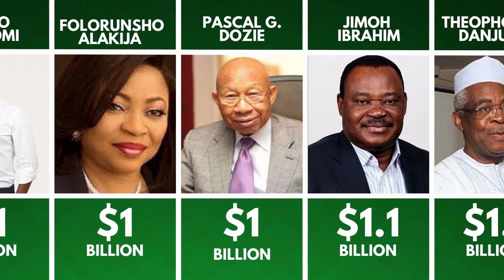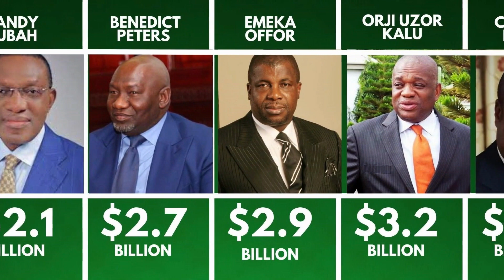20 Richest People in Nigeria 2023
Richest People in Nigeria 2023.